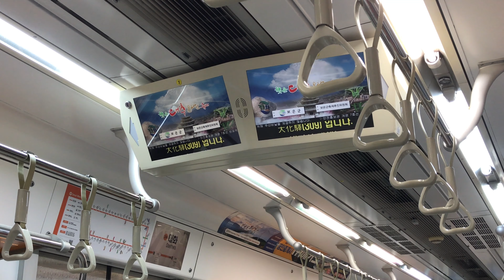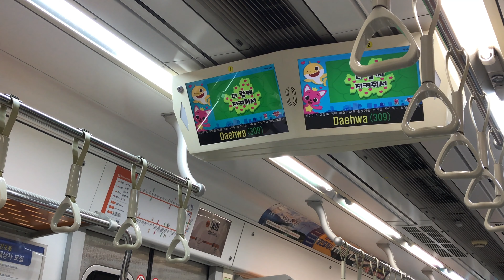SEOUL METRO | 서울교통공사 지하철 3호선 대화행 323편성 대화역 종착 안내방송 주행영상 Subway Line 3 | ASMR 백색소음 | 4K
서울교통공사 지하철 3호선 대화행 대화 종착역 안내방송 및 주행영상입니다.

2020년 10월에 촬영되었습니다.